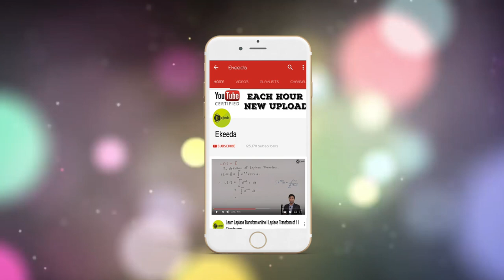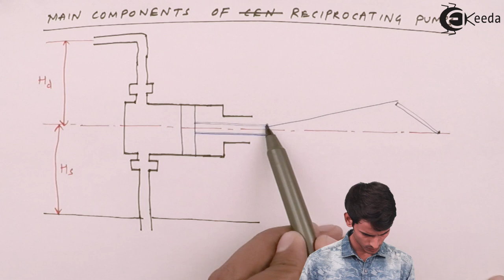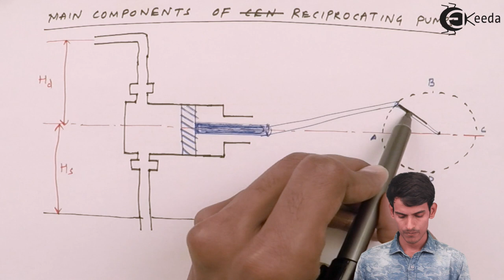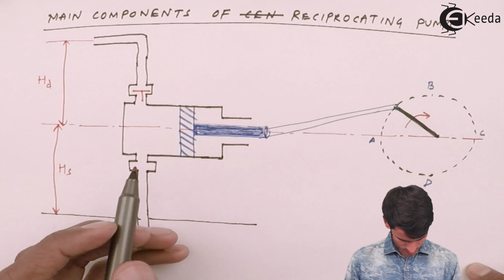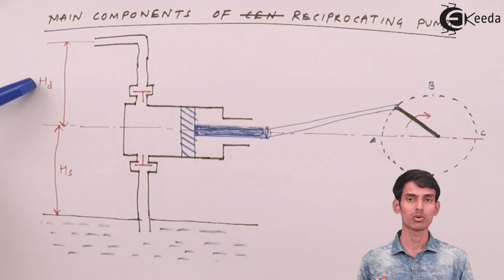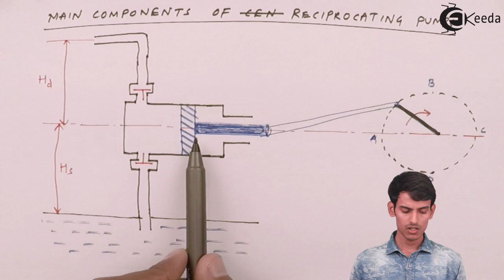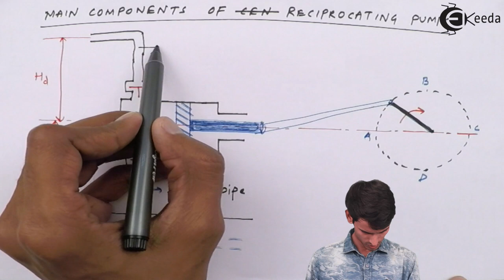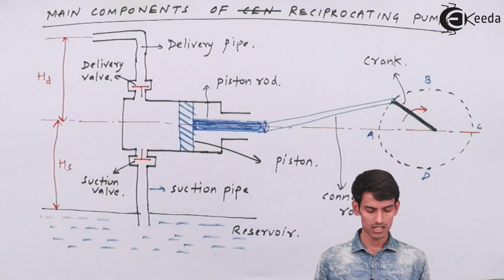Construction, Principle & Working of Single Acting Reciprocating Pump - Fluid Mechanics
Video Name - Construction, Principle & Working of Single Acting Reciprocating Pump

Chapter - Reciprocating Pump

Faculty - Prof. Ashish Jain

Happy Learning